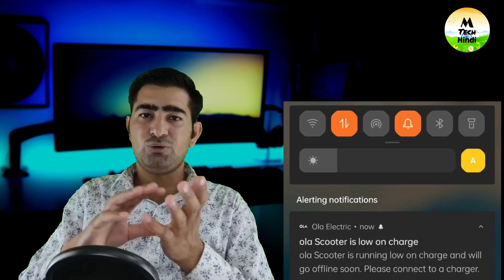OLA Electric Scooter Notification | OLA Electric App Notifications | OLA S1 PRO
Ola electric app notification mobile mein Kaise chalu kare

ola scooter
move os 2.0
ola move os 2.0
move os 2.0 beta
move os 2.0 launch date
Ola electric app in iPhone
move os 2.0 update launch date
ola electric scooter battery full charge notification
ola electric scooter battery low notification
ola electric scooter handlebar is not locked properly notification
Ola electric scooter mein notification Kaise chalu Karen
Ola electric scooter ko mobile ke sath Kaise jode